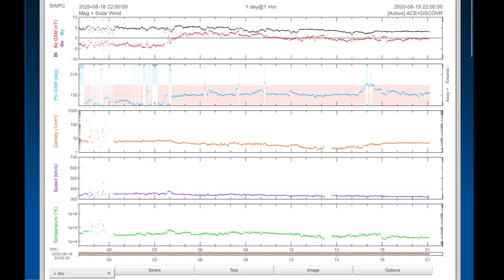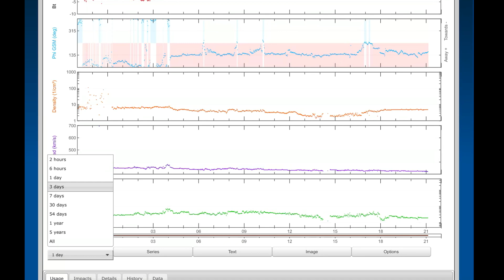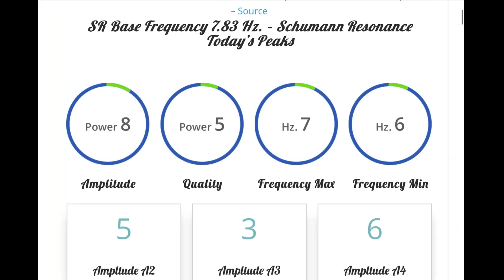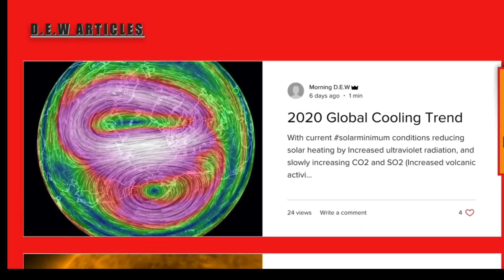August 19, 2020 / West Coast FIRES! = Volcanic Corralation?? / Vancouver Earthquake / World Weather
August 19, 2020
An 4.2 Earthquake was reported in the Vancouver Island Region at a 4 km depth.
Forest fires have fired up overnight in some parts of California sparking evacuation orders in some counties. A Large Wild fire mosiercreek continues to burn In Oregon.
5 Day not so normal World Weather forecast Plus a look at OUR sun for today.
- Morning D.E.W.